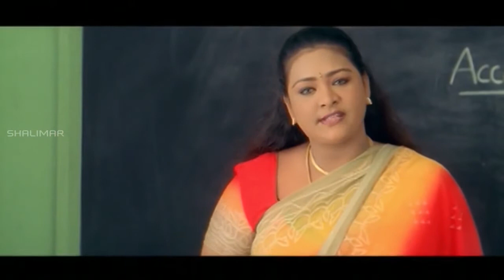Comedy Stars || Telugu Comedy Scenes Back To Back || Episode 338 || Shalimar Comedy